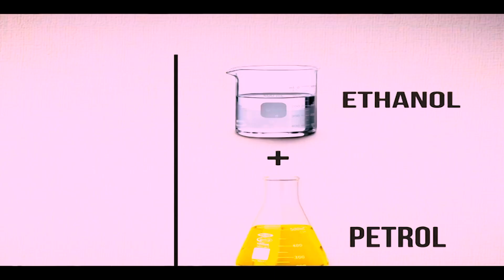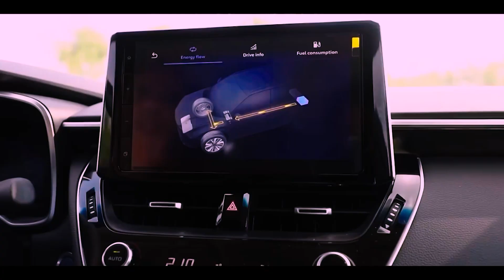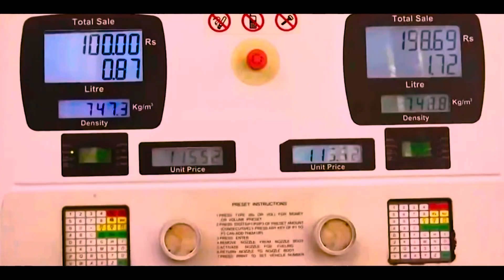HPCL successful launches a pilot study on vehicles using E27 fuel and Ethanol Blended Diesel Fuel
Hindustan Petroleum Corporation Limited (HPCL) has successfully launched a groundbreaking pilot study on vehicles using E27 fuel and Ethanol Blended Diesel Fuel. Under the aegis of MoP&NG, HPCL has become the first Oil Marketing Company in India to initiate such a comprehensive research program, in line with the "Roadmap for Ethanol Blending in India by 2025," which aims to promote the adoption of Ethanol Blending in gasoline.

The roadmap, designed to usher in a greener and more sustainable future, outlines a phased rollout plan for achieving 20% Ethanol Blended Gasoline (E20) by April 2023 and ensuring its widespread availability by April 2025.

Preliminary studies conducted on vehicles fueled with E27 have shown remarkable reductions in emissions like CO and THC when compared to traditional gasoline. As part of the pilot launch, HPCL will also be evaluating ethanol-diesel trials on passenger cars, aiming for a targeted mileage accumulation of 20,000 km initially.

pilot study on vehicles | E27 fuel and Ethanol Blended Diesel Fuel